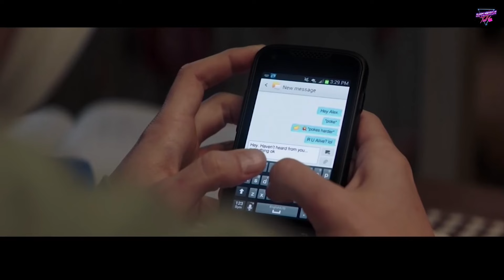เมื่อเขาเกิดมาหล่อระดับจักรวาล..ใครเห็นหน้า = ตาย!! (สปอยหนัง)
ชื่อเรื่อง : Looks That Kill 2020
IMDb : 6.3/10
Iwannatell score : 7/10
มันจะเกิดอะไรขึ้นเมื่อเขาเกิดมามีหน้าที่หล่อมากไม่ว่าใครที่ได้เห็นหน้าเขาจะต้องตะลึงจนตาย และนั่นก็ทำให้เขาต้องปิดบังหน้าตาตัวเองเอาไว้ตลอดเวลาเพื่อไม่ให้ใครต้องมาตายอีก และเรื่องราวของเขาจะเป็นยังไงต่อไป.
00:00 | เรื่องย่อ
00:20 | สปอยหนัง Look that kill
17:18 | สรุปเนื้อหา Look that kill
สปอย หนัง major cineplex หนังใหม่ 2022 hd​​ รีวิว รีวิวหนัง แนะนําหนัง หนังน่าดู